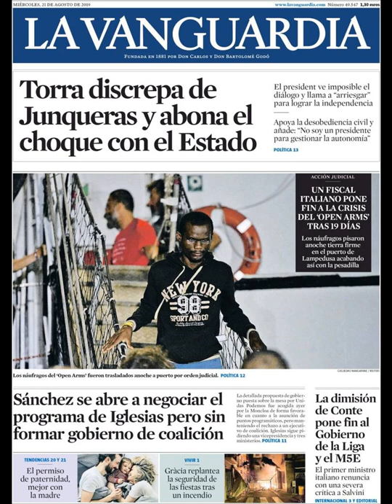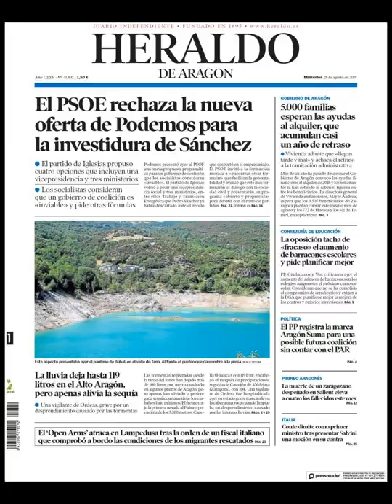Noticias Miércoles 21 Agosto 2019 Titulares Portadas Diarios Periódicos España Spain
Principales Titulares de Noticias en Portadas Diarios Periódicos Españoles del Miércoles 21 de Agosto de 2019 ¿Que le Parecio este día?